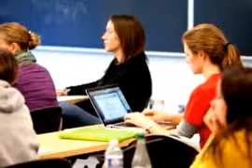Top 7 Online Associates Degree in Nursing | 2016 Programs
strayer mba, widen education, ameica insurance, globalifeinsurance, student loans , sofi insurance, college loan , graduate student loan ,
student loan companies, student loan for college,college student loans,
non credit based student loans,low interest student loans,student loan application,
mesothelioma attorneys,asbestos cancer attorney,minnesota mesothelioma lawyer,mesothelioma litigation,
texas asbestos lawyer, Phoenix university, online nursing degree phoenix,